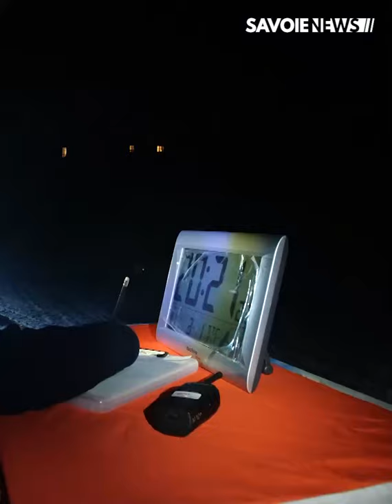La Grande Odyssée Savoie Mont Blanc 2022 - Étape 10a : Val Cenis - Base Polaire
Hier avait lieu la première partie de la 10e et dernière étape de la 18e édition de la Grande Odyssée Savoie Mont Blanc 2022 au départ de Val Cenis - Lanslebourg. Une étape emblématique qui s’élancait du cœur du village pour arriver à la base polaire avec l’emblématique ascension du Col du Mont-Cenis où les mushers ont dormi en bivouac en altitude et en autonomie totale.

L’étape du bivouac étant une étape intermédiaire, il n’y aura pas de classement d’étape du jour. Ce matin, les mushers ont repris l’étape 10B jusqu’à l’arrivée finale à Termignon.